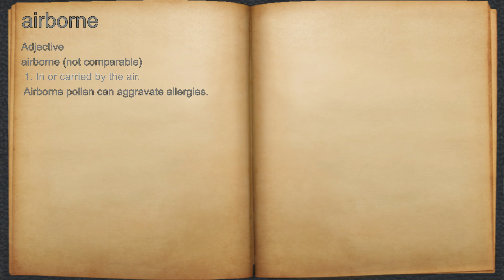What does airborne mean?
A spoken definition of airborne.

Intro Sound:
Typewriter - Tamskp